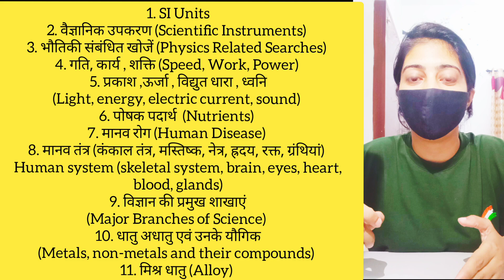SSC GD Top Scoring Topics | General Science & Current Affairs Important Topics | SSC GD Exam 2021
👉SSC Constable GD Exam Practice Sets And Solved Papers Book 2021 ( Chakshu )

👉 SSC Constable GD Exam Practice Sets Latest Book For 2021 ( Agrawal )

 📚 RS Aggarwal  ( in Hindi )

📚RS Aggarwal (English )

JUST MAHI
SSC Aspirants

🇮🇳 Commando t-shirt:-

Indian Army Tshirt

army print t-shirts